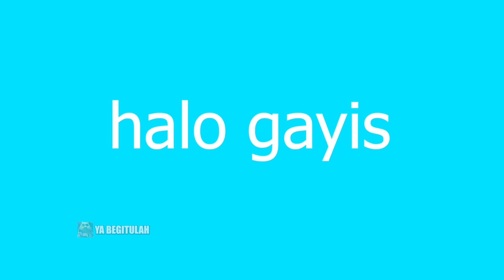Top 5 Suara Tidak Ramah Di COC... (Labu Teriak Jawa,Yatim,Tengkorak Jomok,Hog Rider Yatim)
ralat dikit yang tengkorak banyak bilang jomok(ya walaupun beda2 sih kedengarannya ada yg jowo,jomok sama sharelok wkwkwk)